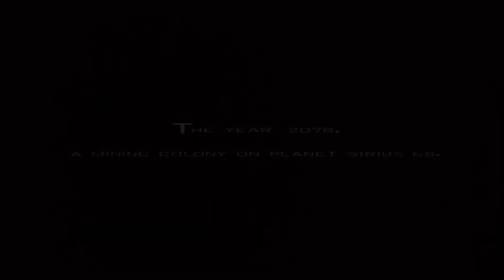КРИКУНЫ / фантастика. ужасы 1995 / свой трейлер нарезка